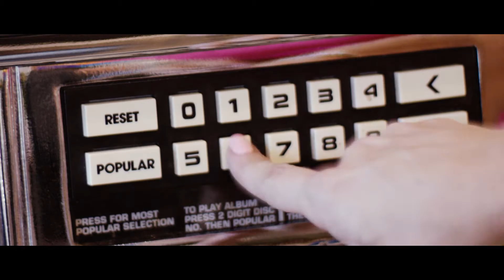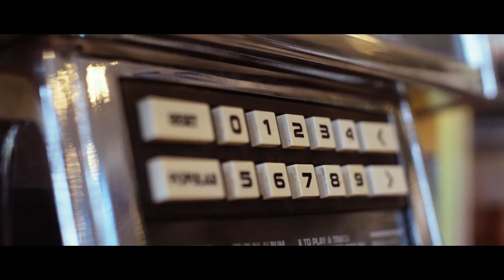Original Mel's (Brand Video)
Original Mel's takes pride in American culture and their connection to the film, American Graffiti, by George Lucas. We took inspiration from this Americana classic to reinvigorate the brand - pulling from its history, with some modern twists.